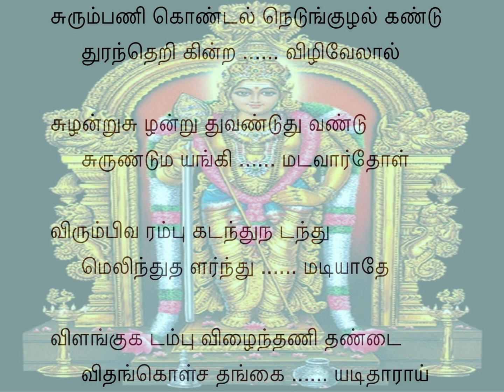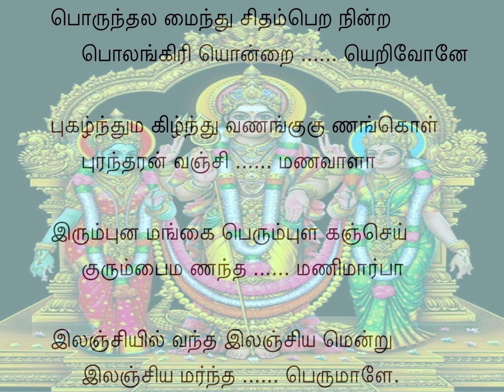Tiruppugazh 973 Surumbamilondal Subapanduvarali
viLangu kadampu vizhainthu aNi thaNdai vitham koL sathangai adi thArAy: Oh Lord! kindly grant me, the seeker of Your elegant garland of kadappa flowers, Your hallowed feet wearing the beautiful anklet, with its beads making lilting sounds of many musical varieties!
porunthal amainthu usitham peRa ninRa pon am kiri onRai eRivOnE: The well-formed Mount Krouncha, which stood majestically, was destroyed by You, Oh Lord!
pukazhnthu makizhnthu vaNangu kuNam koL purantharan vanji maNavALA: You are the Consort of DEvayAnai, daughter of IndrA, who joyously praises You (lauding Your valor) and who has the great virtue of prostrating at Your feet.
irum puna mangai perum puLakam sey kurumpai maNantha maNi mArpA: You made VaLLi, the damsel who stood guard to the millet field, exhilarated by embracing her with Your broad chest!
ilanjiyil vantha ilanjiyam enRu ilanji amarntha perumALE.: Because You emerged from the (SaravaNa) pond, You assumed the name KuLavan (One who belongs to the pond), and with that holy name, You are seated in this place called Ilanji, Oh Great One!